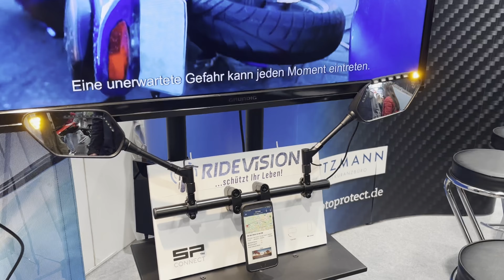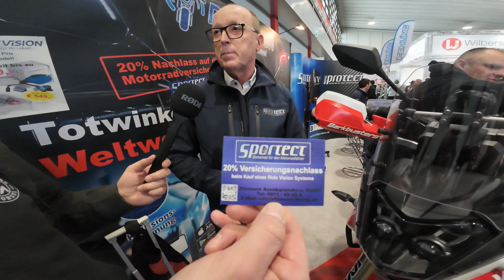Motorräder Dortmund 2024 RIDEVISION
Wir waren für euch auf der Motorräder Dortmund und haben den Stand von RIDEVISION unter die Lupe genommen.

Tolles neues Produkt für eure Sicherheit und eine echte Neuheit. Schaut auch die anderen Videos der Serie.